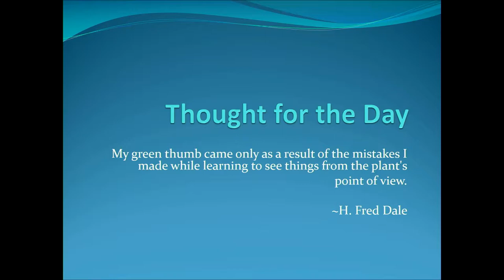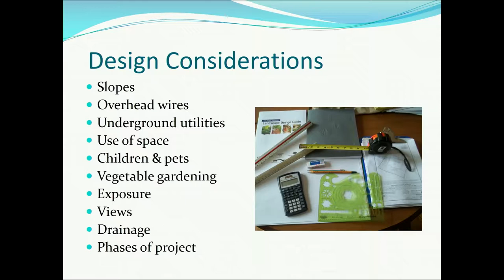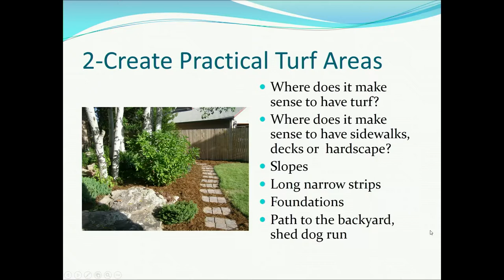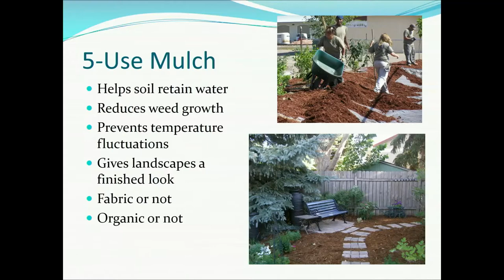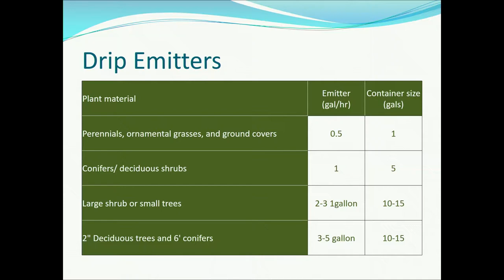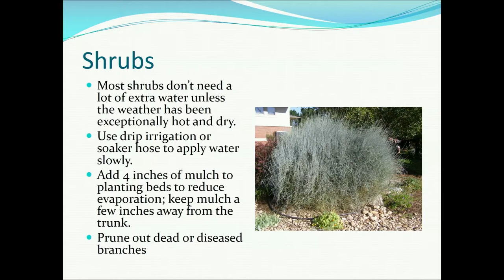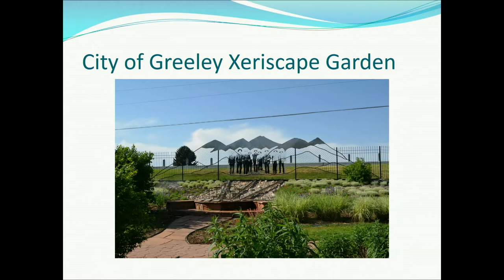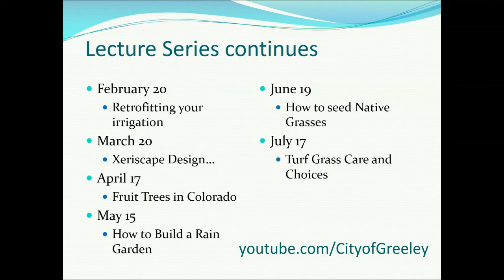7 Steps to a Xeriscape Smart Yard - Landscape Lecture Series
Get started with Xeriscape and low water landscaping. This is a basic class on Xeriscape. Some people think that it is just rocks and yucca, but it’s so much more.  Xeriscape not a specific look or specific group of plants as many assume. It is a combination of seven sound gardening principles.

Presented by:  Ruth Quade, City of Greeley Water Conservation Coordinator

***The views, including product and purchasing recommendations, expressed in the video are those of the presenter; they do not necessarily reflect the views of the City of Greeley.